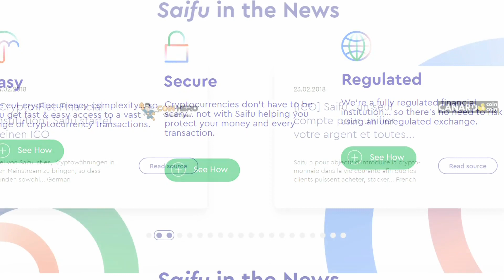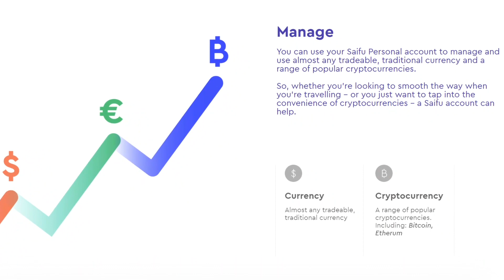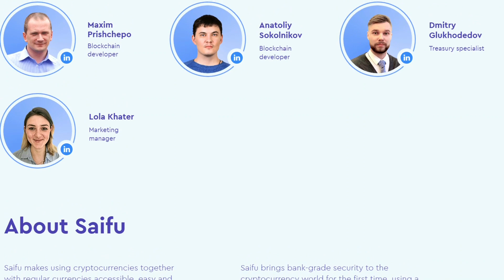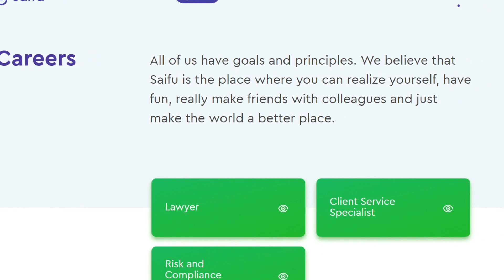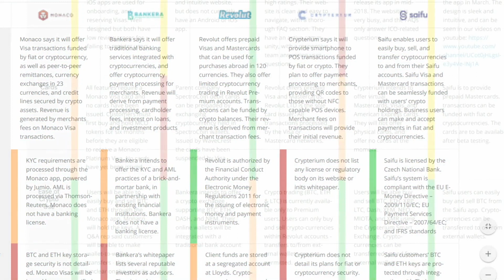Saifu: Pratik kripto para platformu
Proje hakkında daha fazla bilgi edinmek ve yer almak için aşağıdaki linkleri ziyaret edin;